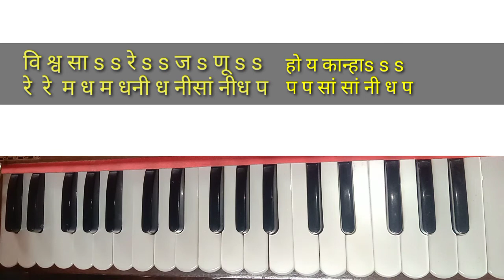सांज ये गोकुळी | नोटेशनसहित भावगीत | सोप्या भाषेत | अवश्य पहा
Sanj Ye Gokuli Lyrics - Marathi Translation

सांज ये गोकुळी, सावळी सावळी

सावळयाची जणू साऊली

धूळ उडवित गाई निघाल्या

शाम रंगात वाटा बुडाल्या

परतती त्या सवे, पाखरांचे थवे

पैल घंटा घुमे राऊळी

पर्वतांची दिसे दूर रांग

काजळाची जणू दाट रेघ

होई डोहातले चांदणे सावळे

भोवती सावळया चाहुली

माऊली सांज, अंधार पान्हा

विश्व सारे जणू होय कान्हा

मंद वार्‍यावरी वाहते बासरी

अमृताच्या जणू ओंजळी